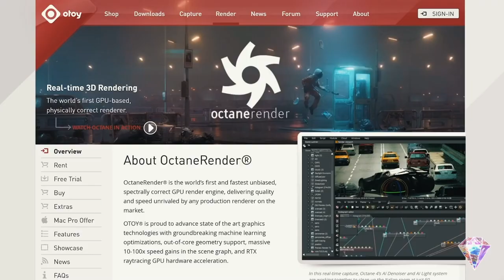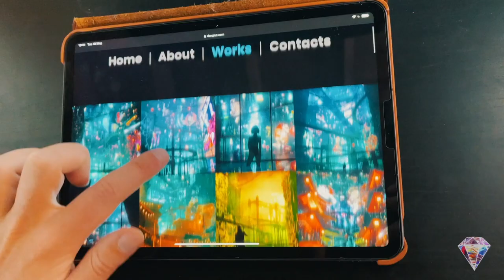Dangiuz Brings CyberPunk Art to the Blockchain - Spotlight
Italian visual artist Dangiuz is a masterful world builder whose unmistakable style is inspired by cyberpunk classics like Bladerunner, Cyberpunk 2077, and Akira. In this episode of Spotlight, we chat with Dangiuz about how he conceives his vision of a dystopian future, cats, and what it takes to make great art.

Chapters:

0:00 Intro
0:51 The Creation Process
1:44 Cyberpunk Worlds
2:30 The Ways We View Art
3:19 What Makes Art Worth Remembering
4:44 Credits

SuperRare is a marketplace to collect and trade unique, single-edition digital artworks. Each artwork is authentically created by an artist in the network, and tokenized as a crypto-collectible digital item that you can own and trade.